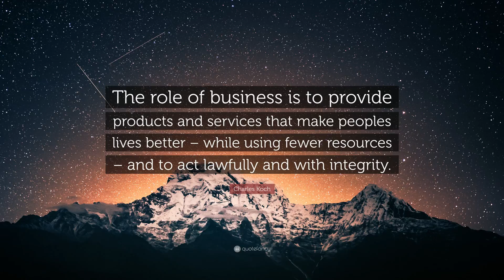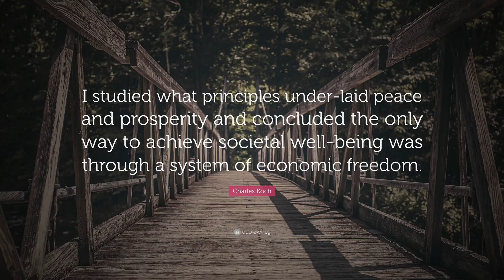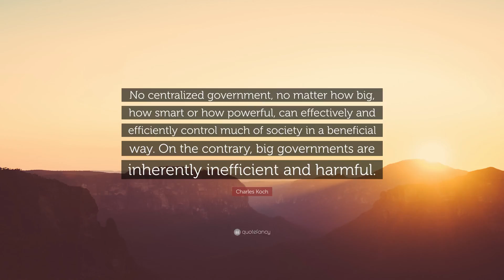TOP 20 Charles Koch Quotes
“A classical liberal is someone who wants a society that maximizes peace, civility, tolerance, and well-being for everyone. One that opens opportunities for everyone to advance themselves.”
— Charles Koch (00:00)

“To do meaningful work is to contribute – to create value in society.”
— Charles Koch (00:07)

“If you never failed, then you’re probably not doing very much.”
— Charles Koch (00:14)

“Embrace change. Envision what could be, challenge the status quo, and drive creative destruction.”
— Charles Koch (00:21)

“Hubris, arrogance, is just one step ahead of loss of integrity, because if you think you’re better than other people, you know more, then you’re going to think, as many leaders have, that the rules don’t apply to them – so they lose their integrity.”
— Charles Koch (00:28)

“Our vision controls the way we think and, therefore, the way we act the vision we have of our jobs determines what we do and the opportunities we see or don’t see.”
— Charles Koch (00:35)

“Repeatedly asking for government help undermines the foundations of society by destroying initiative and responsibility. It is also a fatal blow to efficiency and corrupts the political process.”
— Charles Koch (00:42)

“The role of business is to provide products and services that make peoples lives better – while using fewer resources – and to act lawfully and with integrity.”
— Charles Koch (00:49)

“We must measure what leads to results, not simply what is easy to measure.”
— Charles Koch (00:56)

“I want my legacy to be greater freedom, greater prosperity and a better way of life for my family, our employees and all Americans. And I wish the same for every nation on earth.”
— Charles Koch (01:03)

“Best part of my job is fulfillment. When I see that, that we’re creating value, that we’re helping improve people’s lives, and we benefit from it, so it’s a system of mutual benefit. Our philosophy’s working. That’s what turns me on. That’s what keeps me going.”
— Charles Koch (01:10)

“We try to evaluate how much value an employee is creating here and reward them accordingly.”
— Charles Koch (01:17)

“Citizens who over-rely on their government to do everything not only become dependent on their government, they end up having to do whatever the government demands. In the meantime, their initiative and self-respect are destroyed.”
— Charles Koch (01:24)

“When you start attacking cronyism and peoples political interests, it gets nasty.”
— Charles Koch (01:31)

“Why I’ve never been that fond of politics and only got into it recently kicking and screaming, because I don’t think politicians are going to reverse the trajectory of this country. I think it’s going to depend on the American people understanding what is fair and what makes their lives better.”
— Charles Koch (01:38)

“To be happy you have to fulfill your nature. That’s what Aristotle taught so many centuries ago, that the road to happiness isn’t to go drink more or consume more. The road to happiness is to fully develop your abilities, and then apply them to do good.”
— Charles Koch (01:45)

“I studied what principles under-laid peace and prosperity and concluded the only way to achieve societal well-being was through a system of economic freedom.”
— Charles Koch (01:52)

“No centralized government, no matter how big, how smart or how powerful, can effectively and efficiently control much of society in a beneficial way. On the contrary, big governments are inherently inefficient and harmful.”
— Charles Koch (01:59)

“We try to reward people according to the value they create, value they create in society and for the company.”
— Charles Koch (02:06)

“Success is one of the worst enemies of success, because success tends to breed complacency and lack of humility.”
— Charles Koch (02:13)